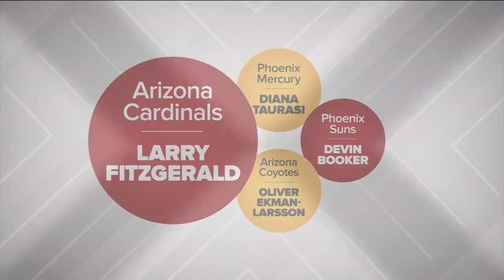Best of the Valley Primetime Special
Good Morning Arizona and Phoenix teamed up to bring you features on people and places making the Best of the Valley list.